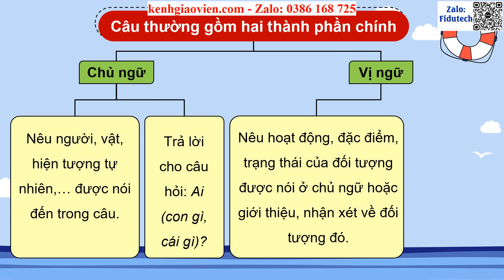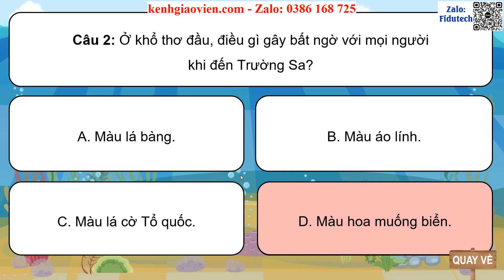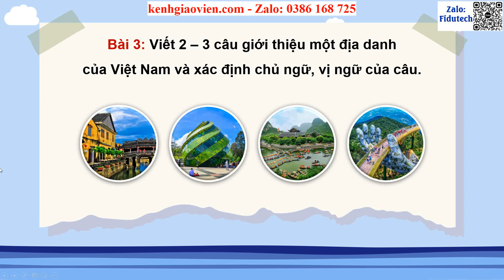Giáo án PPT dạy thêm Bài 10: Cảm xúc Trường Sa | GA điện tử dạy thêm Tiếng Việt 4 KNTT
Phía trên là giáo án Powerpoint dạy thêm Bài 10: Cảm xúc Trường Sa | Giáo án điện tử dạy thêm Tiếng Việt 4 kết nối tri thức. Giáo án được làm với phong cách: hiện đại, đẹp mắt để tạo sự hứng thú cho học sinh.
Ngoài ra, chúng tôi có đầy đủ giáo án powerpoint các bài dạy thêm cho chương trình mới Tiếng Việt 4 kết nối tri thức. Tin chắc rằng: Khi sở hữu bộ giáo án này, việc giảng dạy của thầy cô sẽ trở nên nhẹ nhàng và đạt hiệu quả tốt.